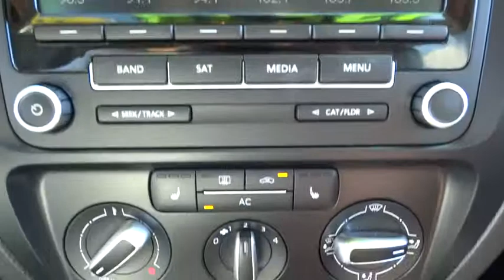2012 Volkswagen Jetta Sedan Escondido, San Diego, Oceanside, Vista, and Carlsbad, CA 32507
2012 Volkswagen Jetta Sedan
2012 Volkswagen Jetta Sedan SE w/Convenience PZEV - Stock#: 32507 - VIN#: 3VWDP7AJ3CM312003

1695 Auto Park Way South

Black. Won't last long! Best color! Take your hand off the mouse because this charming 2012 Volkswagen Jetta is the gas-saving car you've been looking for. Named a 2011 Consumer Guide Best Buy. Offers a winning ride-and-handling combination.